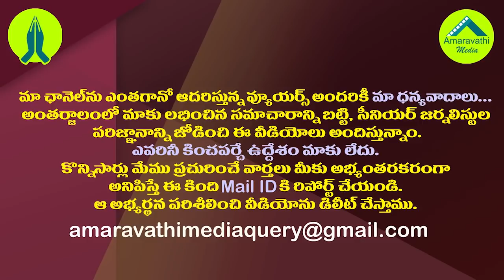నిమ్మగడ్డ ఆరాటం సరే...అసలైన అస్త్రాలు ఏవీ||NO ballet box in AP,why nimmagadda anxiety about election